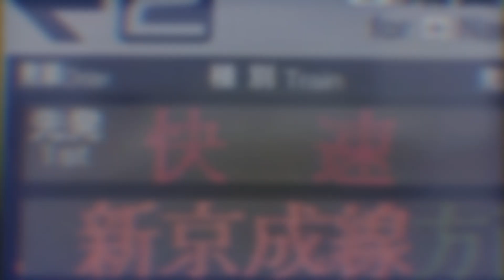adularia合作 パート4 単品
こちらの合作に参加させて頂きました。
動画 たか/taka
音声 たけごは
素材 自分 たけごは氏とその知り合い